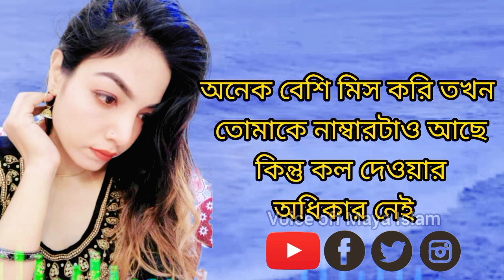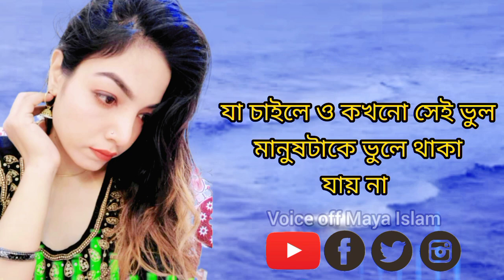জীবনে ৫টি সত্য কথা//Motivational Love Story emotionalstatus shayeri quotes Bangla Sed Love Story